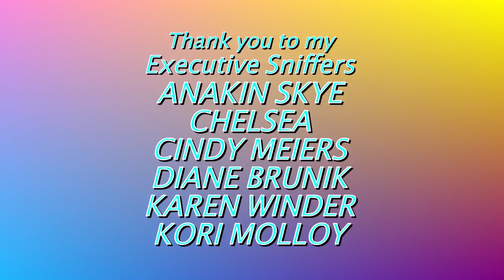WAKING GEORGE UP WITH 4 MACAWS! | PARROT PRANKS!